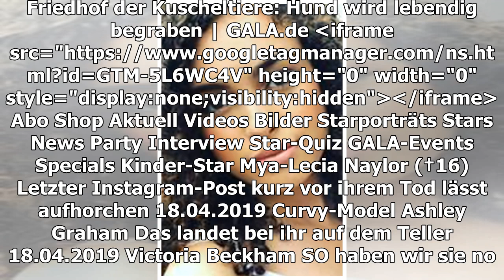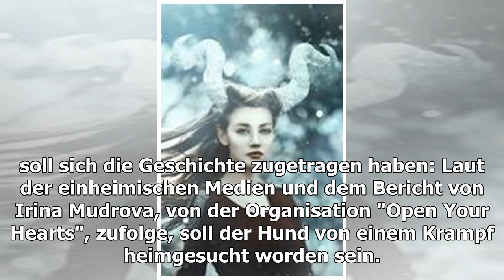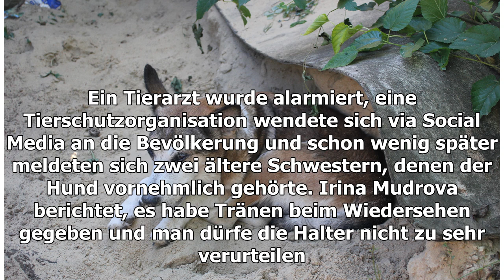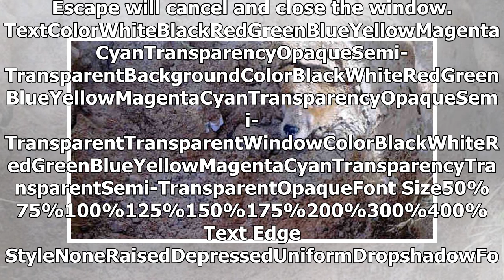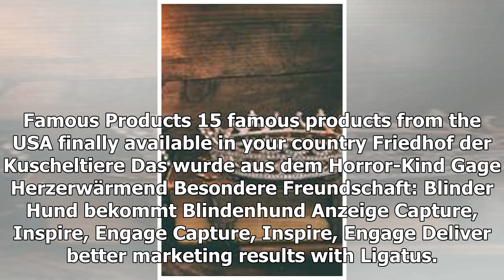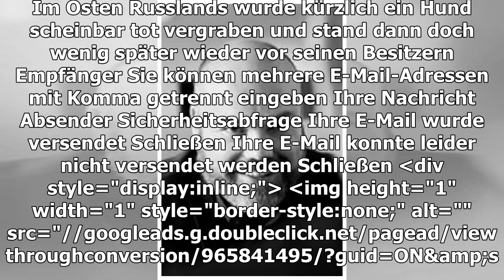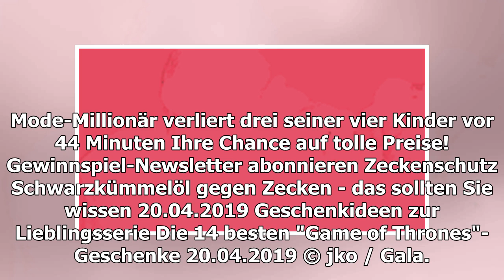FRIEDHOF DER KUSCHELTIERE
Hund wird lebendig begraben – doch dann ...
TEILEN
Ein wenig klingt es nach einem Horrorfilm. Im Osten Russlands wurde kürzlich ein Hund scheinbar tot vergraben und stand dann doch wenig später wieder vor seinen Besitzern
In Russland wurde ein Hund lebendig begraben
Ein klein wenig Gänsehaut bekommt man da schon. Oder wie würde es Ihnen gehen, wenn Sie Ihren vermeintlich toten Hund vergraben würden, nur um dann später von seiner "Auferstehung" zu erfahren?
Nein, das ist nicht das Drehbuch für einen zweiten Teil von " Friedhof der Kuscheltiere". Dies ist auch nicht die tierische Adaption der Ostergeschichte. Hierbei dreht es sich laut des amerikanischen Magazins "People" und der russischen Zeitung "Komsomolskaya Pravda" um das wahre Schicksal von Dick, einem ziemlich gebeutelten Hund aus Ussuriysk/Russland.
Der Hund wurde lebendig begraben
Und so soll sich die Geschichte zugetragen haben: Laut der einheimischen Medien und dem Bericht von Irina Mudrova, von der Organisation "Open Your Hearts", zufolge, soll der Hund von einem Krampf heimgesucht worden sein. Daraufhin, so berichtet einer der Besitzer später, habe der 18-jährige Hund das Bewusstsein verloren. Der Besitzer aber dachte, das Tier sei tot und wickelte es in einen Sack, den er dann vergrub.
HOLLYWUFF
Auf den Hund gekommen
283
Dick kämpfte um sein Leben
Doch scheinbar hatte Dick sein Überlebenswille noch nicht verlassen und so kämpfte er um sein Leben. Irgendwie konnte der Vierbeiner sich aus der Tasche befreien und mit den Pfoten das Grab wieder aufschaufeln, das ihm zuvor – zum Glück nicht all zu tief – gegraben wurde. Mit letzter Kraft schleppte sich der zitternde, völlig erschöpfte Dick zu einer Straße. Dort fanden ihn zwei junge Frauen und von da an nahm seine Rettung ihren Lauf. Ein Tierarzt wurde alarmiert, eine Tierschutzorganisation wendete sich via Social Media an die Bevölkerung und schon wenig später meldeten sich zwei ältere Schwestern, denen der Hund vornehmlich gehörte.
Irina Mudrova berichtet, es habe Tränen beim Wiedersehen gegeben und man dürfe die Halter nicht zu sehr verurteilen. Es scheint, als seien alle noch einmal mit einem großen Schrecken davongekommen.
HUND VERGRABEN
Streunender Hund wird lebendig begraben, weil er eine "Belästigung" sei
Play Video
Wie Menschen so grausam sein können, wird man wohl nie verstehen.
Verwendete Quellen: Komsomolskaya Pravda, People, Facebook, Instagram
© jko / Gala
TEILEN
THEMEN HUND FRIEDHOF DER KUSCHELTIERE RUSSLAND HORRORFILM
Anzeige
MEHR ZUM THEMA
ANZEIGE
15 FAMOUS PRODUCTS
15 famous products from the USA finally available in your country
Das wurde aus dem Horror-Kind Gage
HERZERWÄRMEND
Besondere Freundschaft: Blinder Hund bekommt Blindenhund
ANZEIGE

BASTELTIPP
Bunte Ostereier mit Muster selber färben
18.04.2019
SKURRIL
Brite fühlt sich als Hund – und lebt auch so
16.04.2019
SEHNLICHSTER KINDERWUNSCH
Frau spendet etwas, um ihrer Partnerin ein Kind zu schenken
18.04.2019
"LAUF CACTUS, LAUF!“
Hund läuft 250-km-Ultramarathon durch die Sahara
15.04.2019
David Arquette
AUS UNSEREM NETZWERK
STERN.DE
Streunender Hund begleitet Sahara-Ultramarathon
ANZEIGE
24 COOL GADGETS FROM USA
24 Insanely Cool Products from the USA finally available in your country
N-TV.DE
"Danke, dass es Dich gab": Vom Umgang mit toten Tieren
MORGENWEB.DE
Verbunden bis zum Ende – und noch darüber hinaus

PRINZ HARRY
VIDEO: Hier kann er nicht widerstehen
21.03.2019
NEUE STUDIE
Sind Männer gar nicht selbst an ihrem Bierbauch schuld?
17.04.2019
AUF FRISCHER TAT ERTAPPT
Polizei erwischt Hund hinterm Steuer
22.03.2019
ZECKENSCHUTZ
Schwarzkümmelöl gegen Zecken - das sollten Sie wissen
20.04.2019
GUTES GESPÜR
Hunde wissen ganz genau, wenn ein Mensch böse ist
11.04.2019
Christina Aguilera
LUKAS PODOLSKI
Süßer Liebesbeweis an seinen Vierbeiner
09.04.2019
IN DER KANALISATION
Helfer hören komische Geräusche – dann folgt eine spektakuläre Rettung
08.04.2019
WUFF
Viele Stars, keine Extras
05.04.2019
GALA ENTDECKEN
GALA
Inhaltsverzeichnis
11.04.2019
GALA AUF ALLEN KANÄLEN
Für unterwegs
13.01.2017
VORTEILE EN